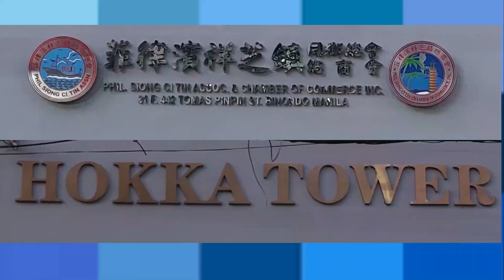HOKKA Head Warehouse Office Metro Manila, Philippines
Head Warehouse Office : #458 Tomas Pinpin Street, Binondo M.M. Philippines For CONDO & WAREHOUSE inquiries Look for JOJO LOPEZ